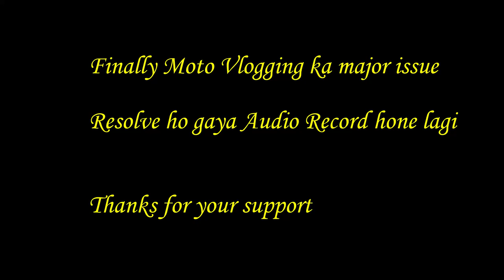GO PRO AUDIO PROBLEM, MIC PROBLEM, AUDIO NOISE PROBLEM NOW FINALLY SOLVED.....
After so many efforts finally got the solution for moto vlogging now I am able to record videos with my voice thanks for your support subscribers & viewers.